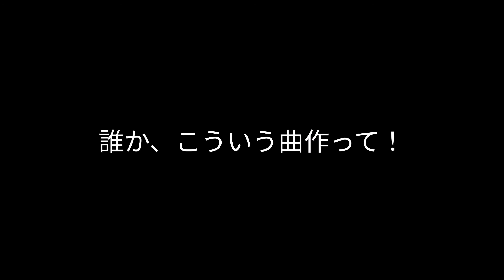麻生太郎に引退を勧告するメタルソング 大日本アスホ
誰か、こういう曲作って。